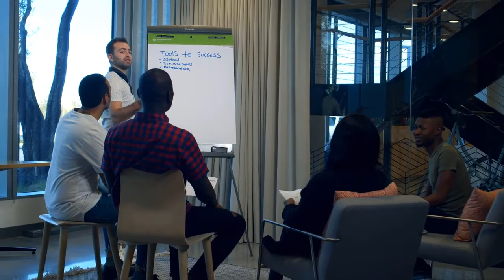कुछ भी हासिल करो | BOB PROCTOR HINDI DUBBED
Think End Get Rich, POWER OF YOUR THOUGHTS,